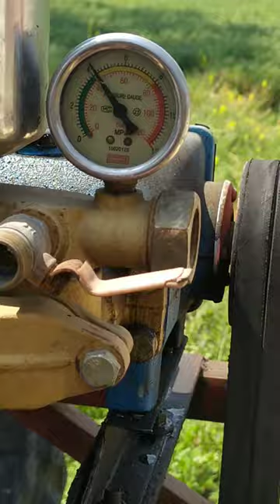important information of tractor pump please like video subscribe channel 🌾🌾🌾🌾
argio
farmers
usda
department of agriculture
agriculture jobs
agriculture definition

sustainable agriculture

agriculture department

agriculture university

agricultural science

secretary of agriculture

define agriculture
types of agriculture
agricultural economic

importance of agriculture

agriculture meaning

us department of agriculture

agriculteur

agriculture information

indian agricultural

agriculture technology

agriculture news